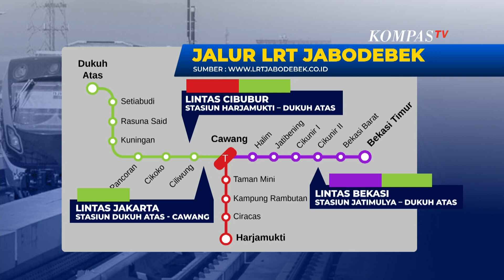2 Pekan Jelang Peresmian LRT Jabodebek, Jokowi: Kekurangan Dimaklumi, Tapi Harus Diperbaiki!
JAKARTA, KOMPAS.TV - Dua pekan jelang peresmian, Presiden Joko Widodo kembali menjajal moda Transportasi Lintas Rel Terpadu, LRT Jabodebek.

Didampingi sejumlah menteri, presiden berangkat dari Stasiun Harja Mukti Depok Kamis (3/08) pagi.

Presiden Jokowi sempat turun di Stasiun Cawang untuk meninjau persiapan stasiun terintegrasi dengan KRL dan Transjakarta.

Hingga akhirnya, Jokowi menaiki LRT untuk ke stasiun tujuan akhir Dukuh Atas.

Beberapa bagian LRT juga ditinjau oleh Jokowi, di antaranya ruang masinis untuk memastikan keamanan operasional LRT tersebut.

Presiden Jokowi memastikan, walau dijalankan tanpa masinis opersional LRT tetap aman.

Usai meninjau LRT Jabodebek, Presiden Jokowi sempat menanggapi kritikan desain rel LRT.

Jokowi bilang, proyek LRT adalah yang pertama di Indonesia sehingga harus dimaklumi tetapi tetap harus diperbaiki.

Menurut rencana, Presiden Jokowi akan meresmikan LRT pada 18 Agustus 2023.

Menteri Perhubungan, Budi Karya Sumadi menjamin jembatan lengkung panjang atau longspan LRT Gatot Subroto - Kuningan aman.

Kementerian PUPR juga telah mengasesmen longspan.

Menteri Perhubungan, Budi Karya Sumadi yakin asesmen longspan sudah dilakukan.

Menhub menyebut  pembangunan LRT sudah mempertimbangkan faktor keamanan dan memastikan tikungan kuningan aman.

LRT Jabodebek  awalnya direncanakan  dengan anggaran Rp29,9 triliun, tetapi karena keterlambatan proses pembangunan menyebabkan anggaran membengkak menjadi Rp32,5 triliun.

Baca Juga Perancang Longspan LRT Ungkap Design Sudah Sesuai dan Miliki Sertifikasi Layak Fungsi di